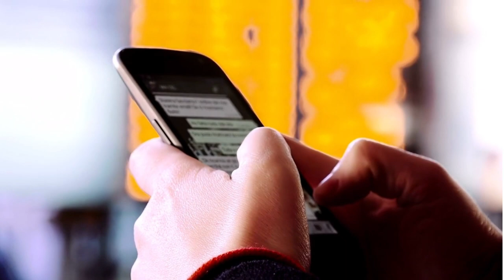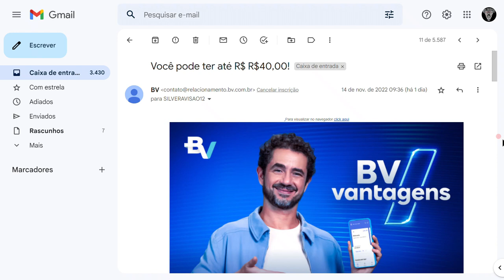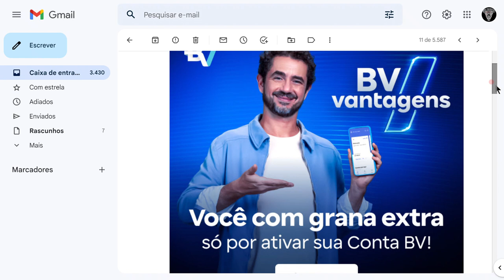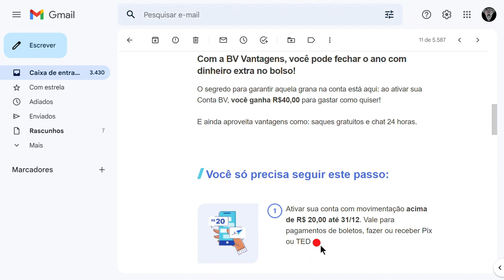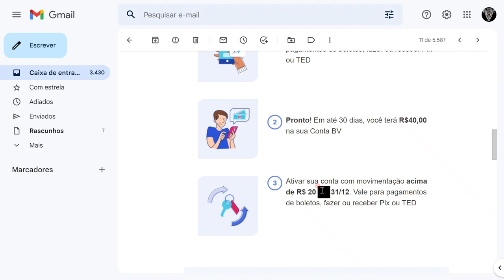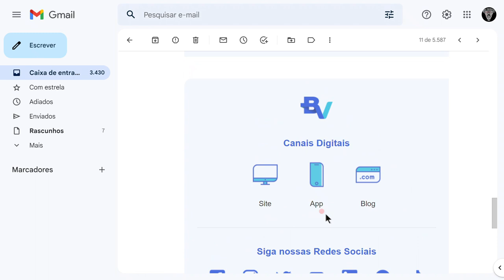✅🤑URGENTE! BANCO BV, Pagando 40 REAIS pra CUMPRIR Apenas essa MISSÃO no app, Confira...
BANCO BV DESPRANDO EMAIL PARA CLIENTES EM RELAÇÃO AO CASHBACK DE 40 REAIS APENAS PARA FAZER MOVIMENTAÇÃO NA CONTA ACIMA DE 20 REAIS, CONFIRA TUDO NESSE VIDEO E VEM COMIGO...

✅pagseguro.info/bkchqmth